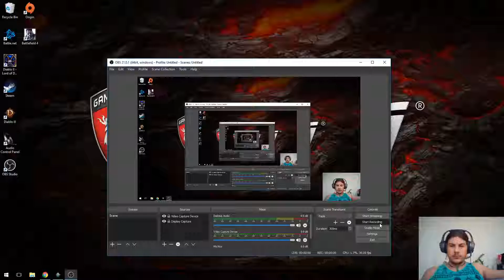D3 Adventure Mode Educational Guide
This video was created for my bro to show him what adventure mode is all about and how to play.
Contents:
Game modes
Finding people online
Difficulties
Upgrading gems
Upgrading gear
Greater rifts
Blood shards
bounties
Cubing (Incorrectly stated as enchanting sorry)

I recommend watching the video at 2X speed
 For efficiency